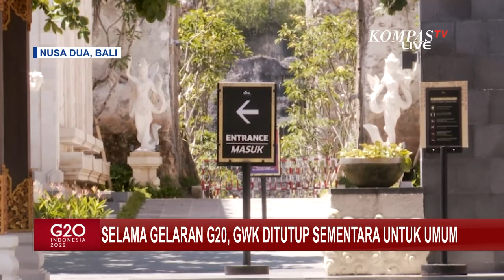Jadi Lokasi ''Welcoming Reception'' Delegasi G20, GWK Ditutup Sementara untuk Umum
BALI, KOMPAS.TV - Garuda Wisnu Kencana, GWK Cultural Park jadi salah satu tempat yang dipilih pemerintah untuk menyambut kedatangan para tamu kepala negara hingga delegasi KTT G20.

Baca Juga Berbeda dengan Putin, Zelenskyy akan Hadiri KTT G20 di Bali, tapi Tak Secara Langsung di

Ada tiga lokasi yang disiapkan di GWK, diantaranya Lotus Pond, Festival Park dan lokasi spot foto.

Presiden Joko Widodo dan para delegasi dijadwalkan bakal menghadiri jamuan makan malam di Lotus Pond.

Aktifkan juga lonceng supaya kamu dapat notifikasi video terbaru dari Kompas TV.